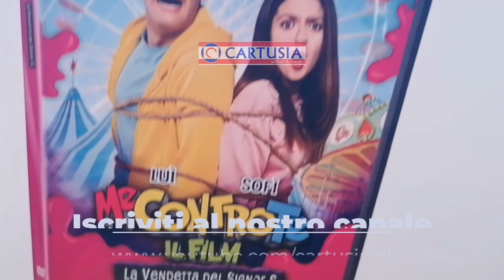Il nuovo DVD Sfida al Signor S dei Me Contro Te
Disponibile da Cartusia il nuovo DVD sfidaalSignorS di LuìeSofì dei MeControTe in diverse combinazioni: con lattina porta slime oppure con cornice magnetica..